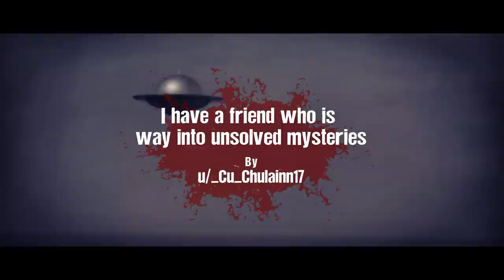"I Have A Friend Who Investigates UFOs. Yesterday We Made Contact" | Creepypasta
They're here.

ARTIST:
►Horror Story Thumbnail Art:
Alben Tan